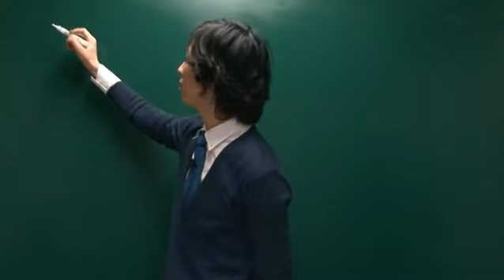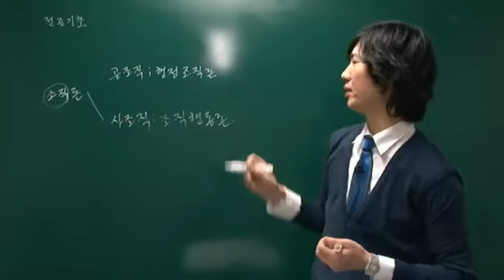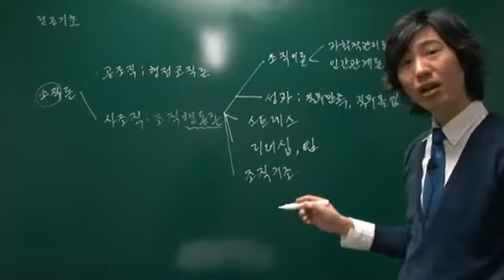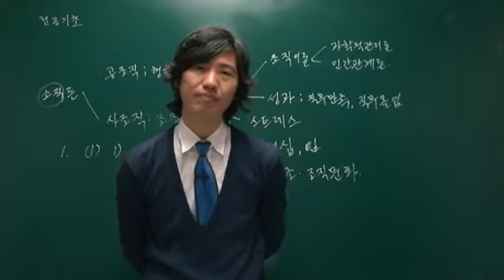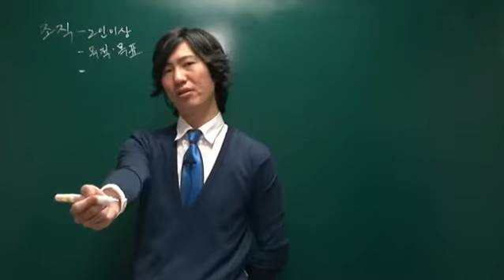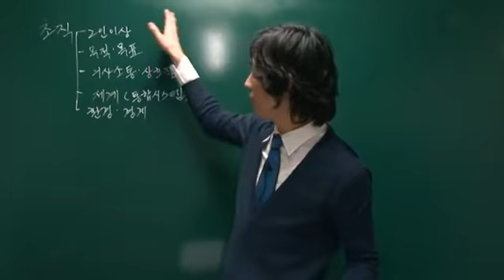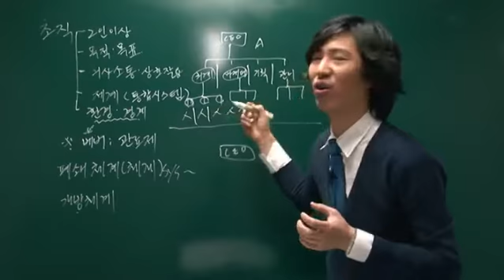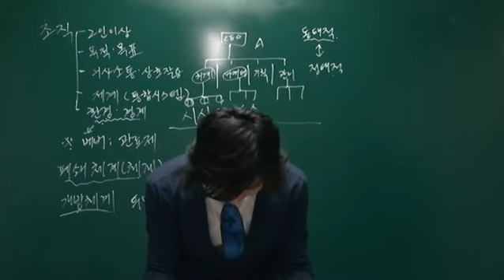[독학사2단계]조직행동론 허용T